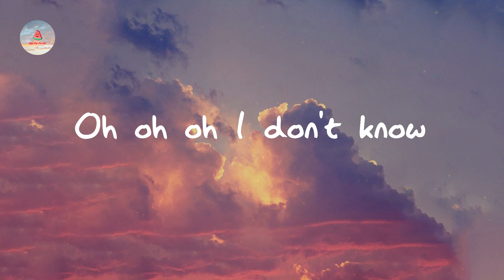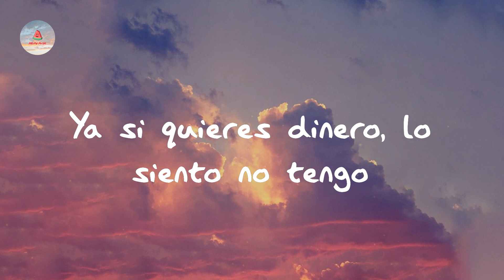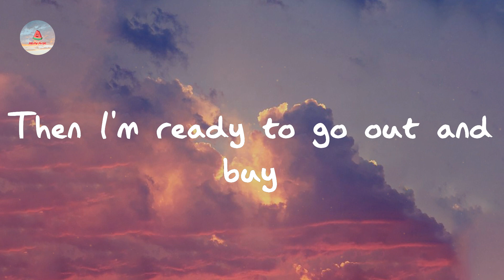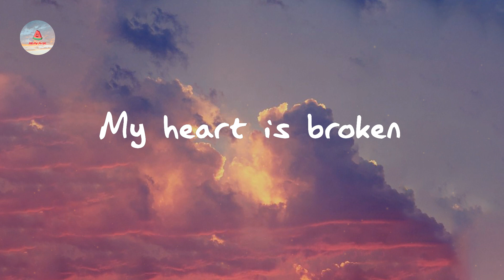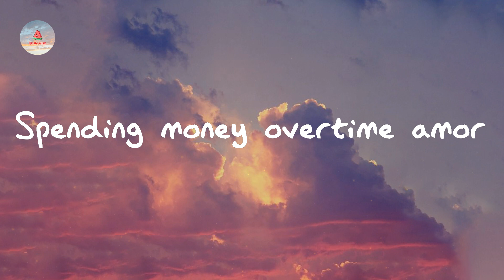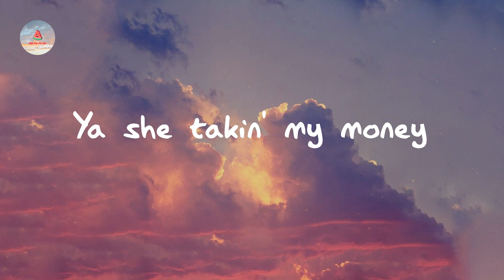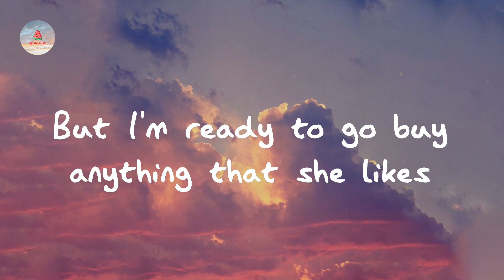Trinidad Cardona - Dinero (Lyrics)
Listen to Dinero - Trinidad Cardona